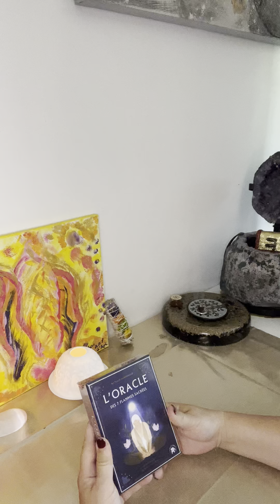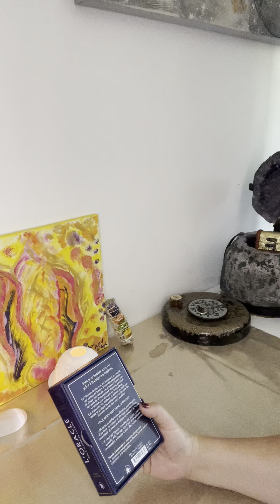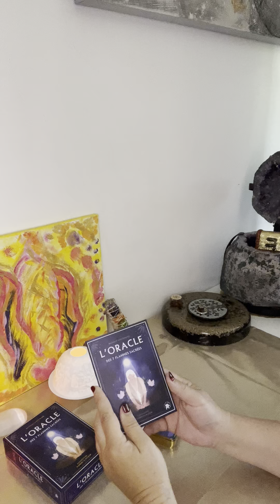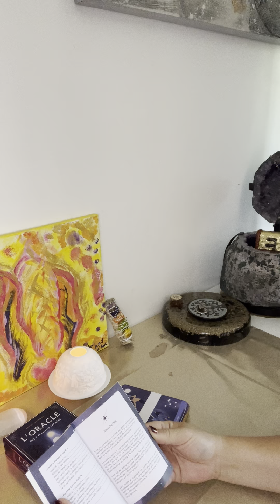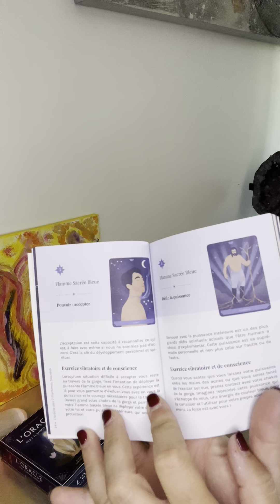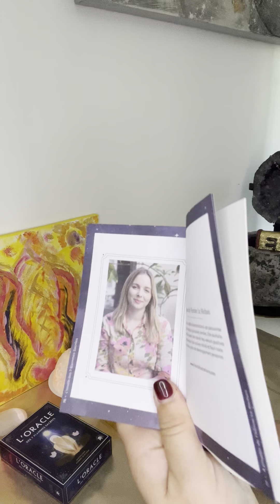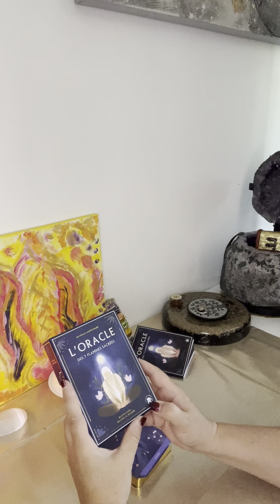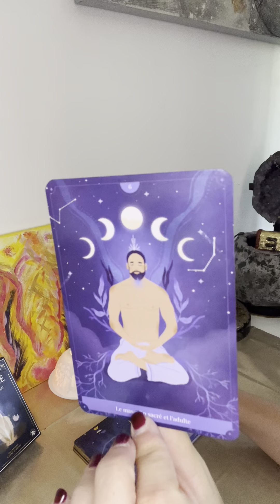Review de L’oracle des 7 Flammes Sacrées de Nathalie Sainte Marie 🙏⭐️💖venez vite le découvrir 😍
Coucou , cette Review vous a conquis , je vous donne les données pour vous le procurez :